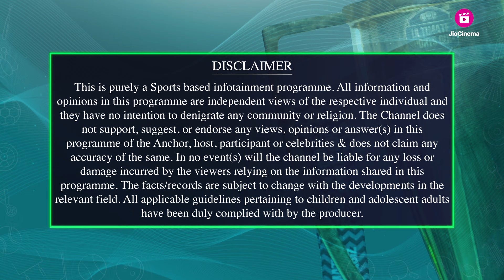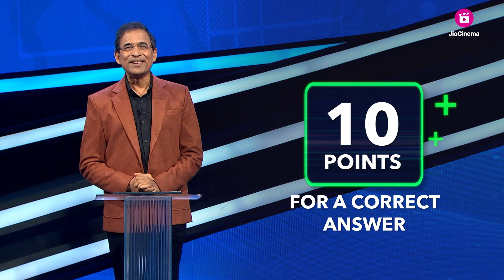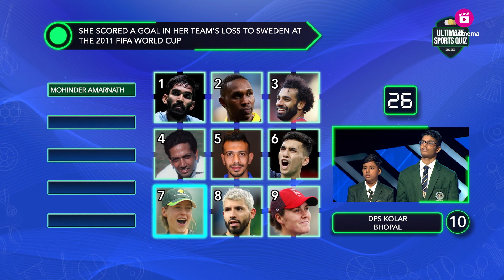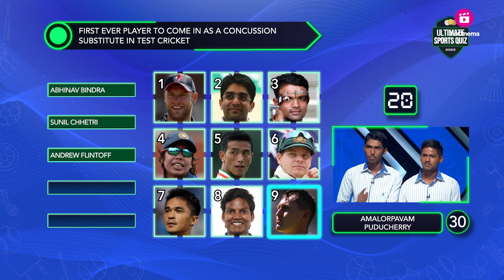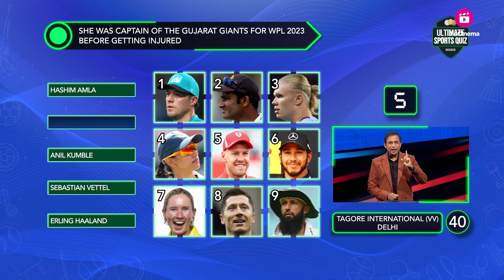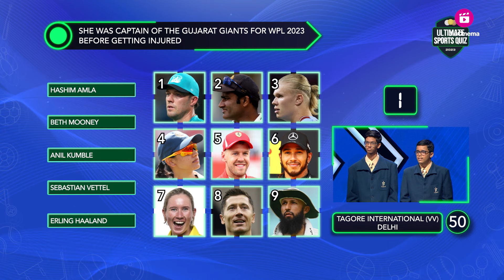Unleashing the Thrills in the Second Semi-Final | Episode 18 | Ultimate Sports Quiz | JioCinema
Catch the action from the Ultimate Sports Quiz only on JioCinema - all episodes streaming now!